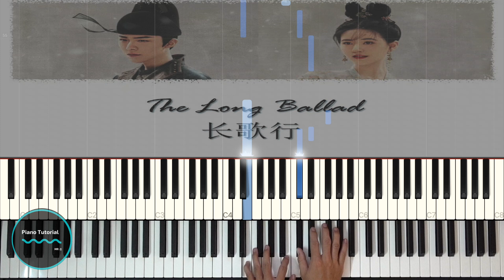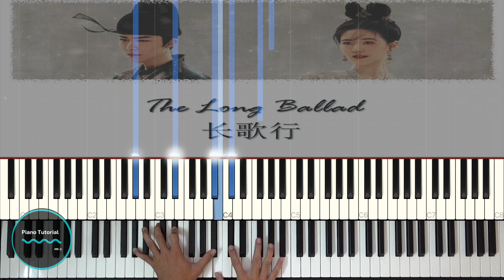One Love As Always ( The Long Ballad OST ) || Liu Yuning 劉宇寧 || Piano Tutorial